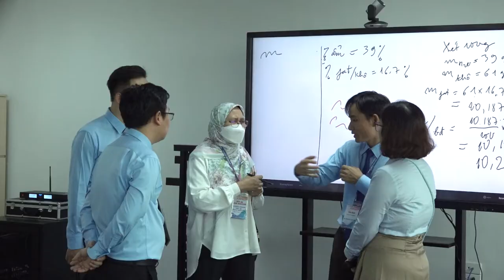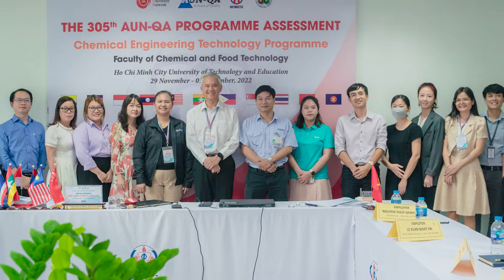The 305th AUN-QA Programme Assessment at Ho Chi Minh City University of Technology and Education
The overview of the 305th AUN-QA Programme Assessment, from 29 November - 01 December 2022 at Ho Chi Minh City University of Technology and Education.
4 Programmes are assessed:
- Accounting programme
- Biomedical Engineering (BME) programme
- Chemical Engineering Technology (CET) programme
- Teaching English to Speakers of Other Languages (TESOL) programme